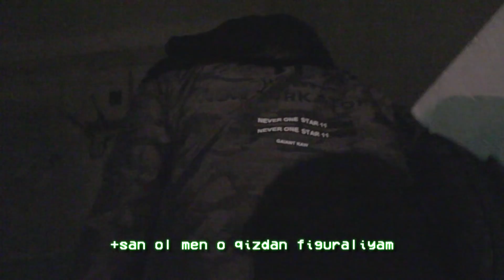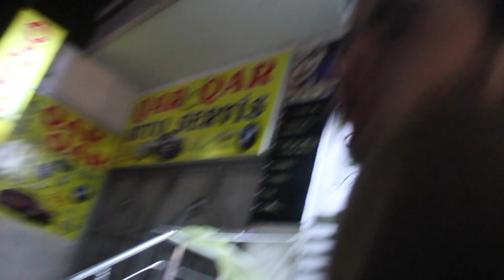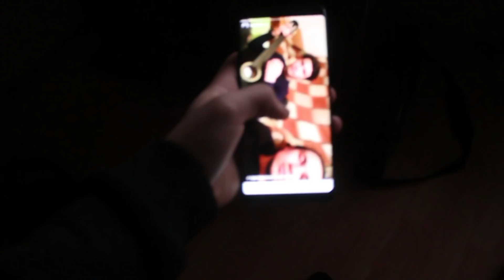Belə İYRƏNC Tələbə Evi Görməmisiniz 🤮 GÜNDƏLİK VLOG 🇦🇿 Azerbaycanlı Youtuber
Bu videomuzda Dünyanın ƏN Səliqəsiz Tələbə Evinə Qonaq oldum. Maraqlı bir xatirə idi, mən də həmin xatirəni video halına gətirərək sizlərə təqdim edirəm. Ümid varam videomu izləyərkən əylənərsiniz. Montaj zamanı biraz YOREKOK'dan ilhamlanmışam :D Hər nə isə Bəyəndinizsə Bəyən düyməsini sıxmağı və daha çox video istəyirsinizsə Abunə olmağı unutmayın

Məni sosyal media hesablarımdan təqib edin

Kanalıma abunə olan hər kəsə təşəkkürlər